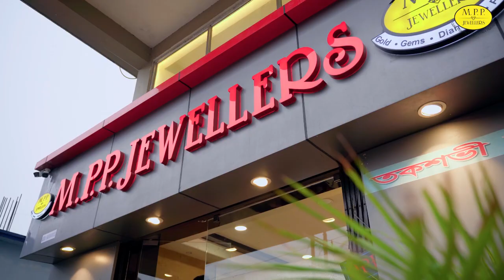চলতি সপ্তাহে অস্বস্তিকর গরম থেকে রেহাই মিলবে না দক্ষিণবঙ্গে, প্রাক বর্ষার বৃষ্টি শুরু সোম-মঙ্গলে